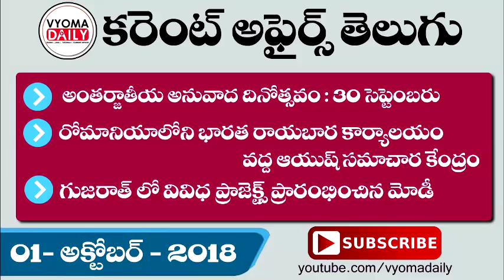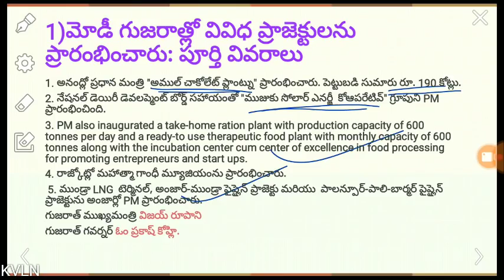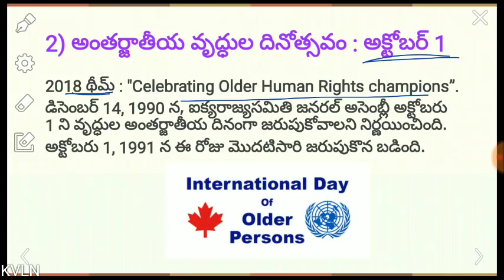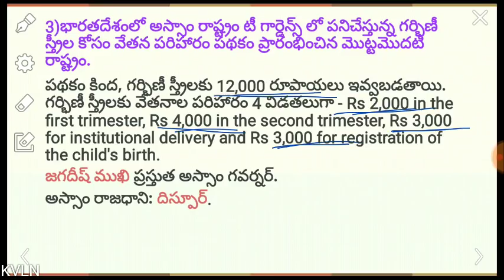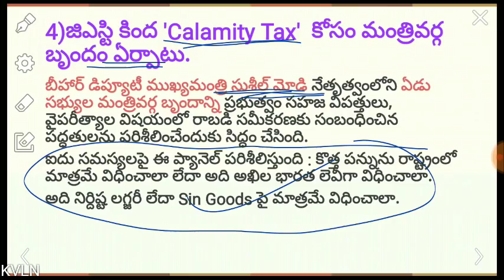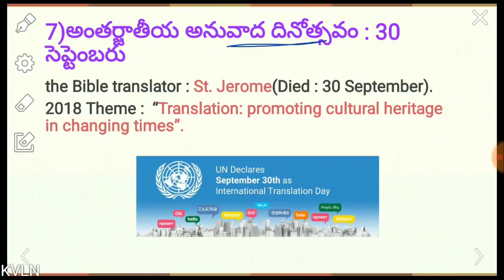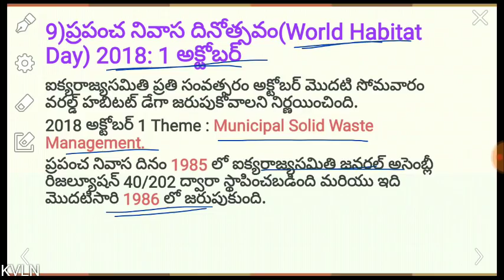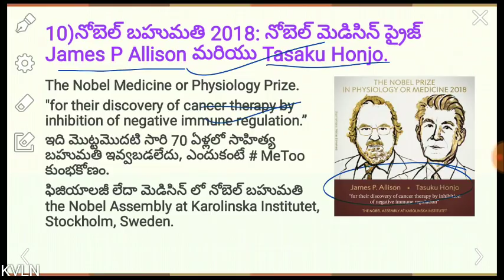Daily Telugu Current Affairs And GK 01 October 2018 | Latest AP,TS Current Affairs In Telugu 2018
Telangana Panchayat Secretary Tutorials

👉 క్లాస్ 8 : మహిళా సాధికారత, వివిధ రకాల చట్టాలు, ప్రభుత్వ పథకాలు, స్వయం సహాయక బృందాలు

👉 క్లాస్ - 1 : Telangana Panchayat Secretary Paper 2 Syllabus | Questions and Exam Pattern Free Online Classes